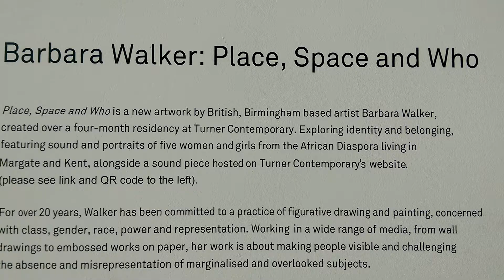Place, Space & Who: Barbara Walker, Turner Contemporary Gallery in Margate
Wish I had longer to look at it properly.  It, and the Turner, were well worth a visit